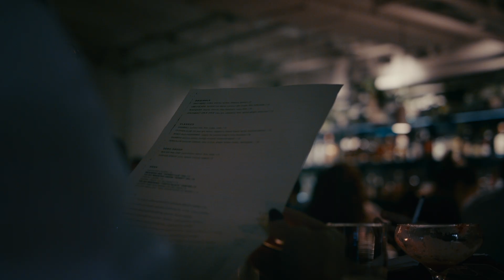Cinematic Restaurant Video | URSA G2 + Sony a7siii | NOKO Nashville Asian Inspired Wood Fired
Check out this awesome restaurant in East Nashville!
Filmed with Blackmagic Design URSA mini Pro G2 + sony a7siii / FX3.
Edited & color graded in Davinci Resolve

QOFMS0YJNZKGOAZB